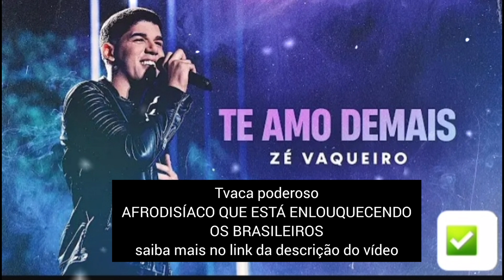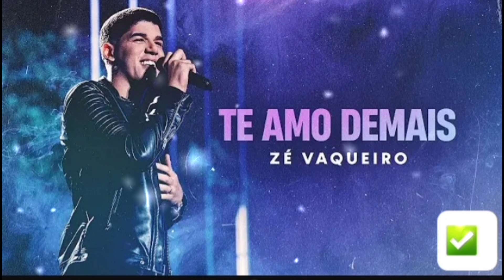ZÉ VAQUEIRO - TE AMO DEMAIS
🔴 Vídeo não oficial sem a intenção de violar os termos de direitos autorais, pois não temos intenção de violar os direitos e sim divulgar o ARTISTA!

✅TVACA É UM PODEROSO AFRODISÍACO QUE ESTÁ ENLOUQUECENDO OS BRASILEIROS POR AUMENTAR O TESÃO INSTANTANEAMENTE